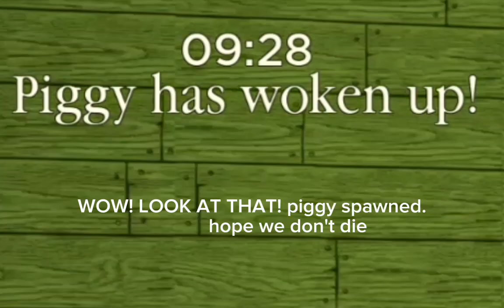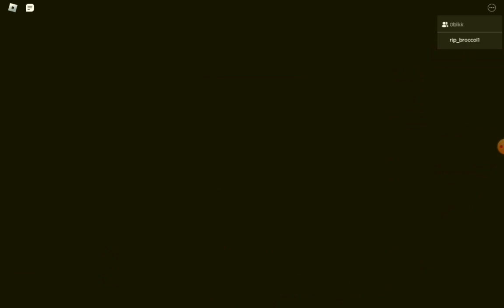I PLAYED PIGGY WITH MY FRIEND